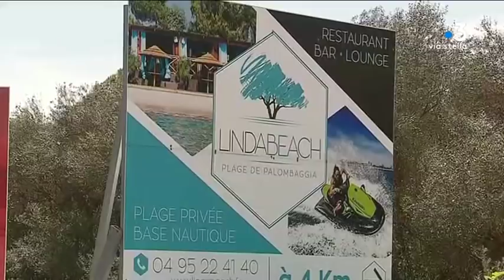Interdiction d'occupation des plages par les paillotistes en Corse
Intervenants - Pascal Valet-Sacripanti, responsable d'établissement, Bernard Mercadal, client, Romane Balgros, employée

Equipe - Maia Graziani, Typhaine Urtizverea, France 3 Corse Via Stella